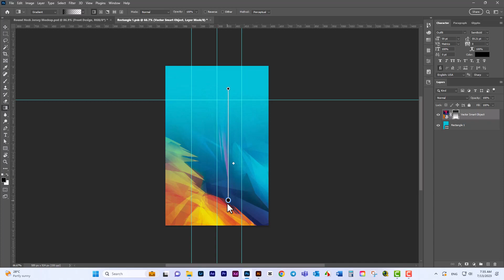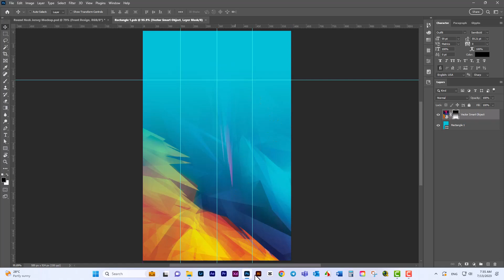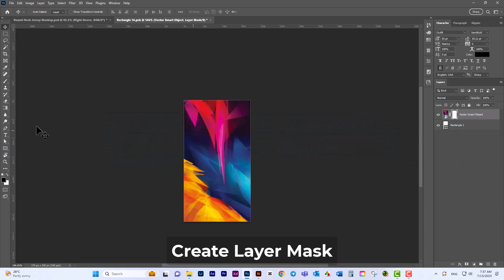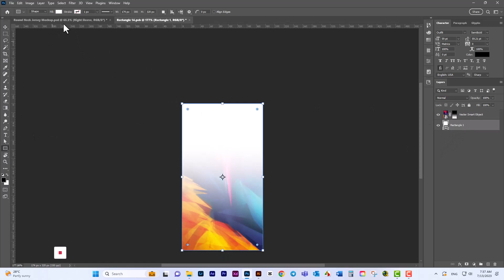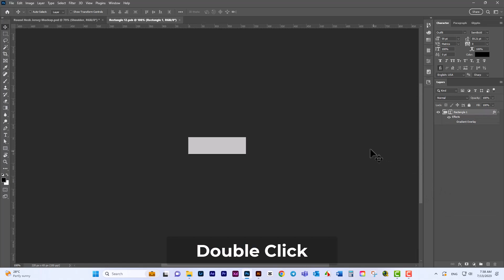How to Create Stunning Jerseys for FREE using Photoshop Mockup Template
⚙️ Template Design: Adobe Photoshop 2020 or Later
⚙️ File Type: Zip File  (Protect By Password) Please Watch full videos to get PASSWORD unlock the file
⚙️ Download Template Link (Google Drive)

SOFTWARES used for this video:

🖱️Video Editing : Camtasia Studio
🔮 Motion Graphic : Camtasia Studio
🖥️ Screen Recorder : Camtasia Studio
Interest with other Template Mockup?